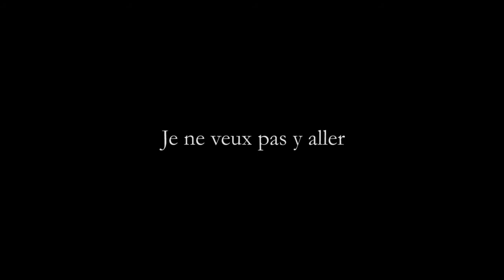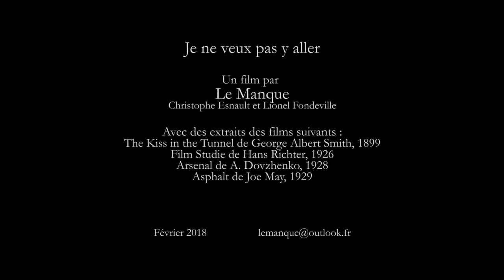LE MANQUE Je ne veux pas y aller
Que ce soit bien clair.